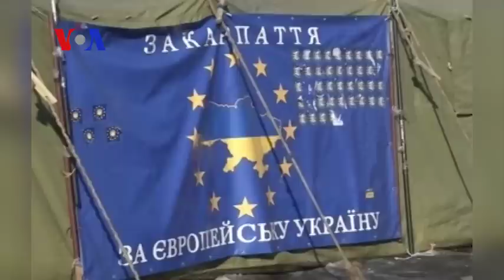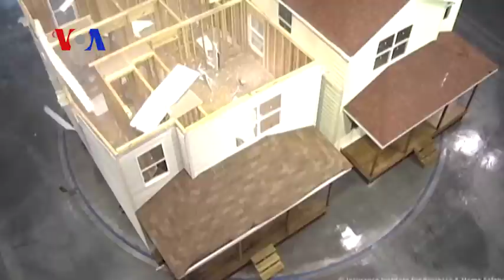FULL EPISODE: On Assignment Mar 7, 2014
Segments: Crisis in Crimea: Ukraine vs. Russia 0:35, John McCain Talks Afghanistan: VOA EXCLUSIVE 5:39, The Costs of Climate Change 10:44, Blues Music Goes Global 15:18, Horseback Therapy About More Than Learning to Ride a Horse 21:07